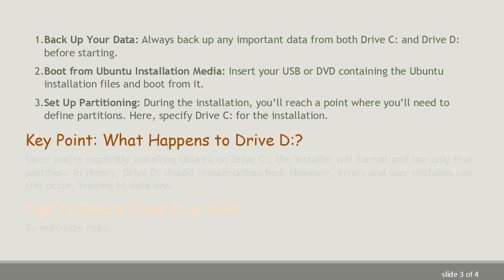Will Installing Ubuntu on Drive C: Erase My Files on Drive D:?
Summary: Learn what happens to your data on Drive D: when you install Ubuntu on Drive C:. Understand how to manage partitions and data integrity during the installation process.

As more people look to diversify their computing environments, Ubuntu has become a popular choice for those who want to explore alternatives to Windows. However, one common question lingers: Will installing Ubuntu on Drive C: erase files on Drive D:? This post aims to clarify this and provide guidance on what to expect during the installation process.

Understanding Drive Partitions

Before delving into the installation specifics, it’s essential to understand how Windows and Ubuntu interact with your storage devices. Typically, Windows partitions your hard drive into different sections, Drive C: most commonly used for the operating system, and Drive D: often reserved for personal files or backups.

Ubuntu, like many Linux distributions, utilizes a different file system (ext4) compared to Windows’ NTFS. During installation, Ubuntu usually focuses on the partition or drive you specify, which is crucial to understand for data integrity.

Installing Ubuntu on Drive C:

When you decide to install Ubuntu on Drive C:, these are the steps usually involved:

Back Up Your Data: Always back up any important data from both Drive C: and Drive D: before starting.

Boot from Ubuntu Installation Media: Insert your USB or DVD containing the Ubuntu installation files and boot from it.

Set Up Partitioning: During the installation, you’ll reach a point where you’ll need to define partitions. Here, specify Drive C: for the installation.

Key Point: What Happens to Drive D:?

Since you’re explicitly installing Ubuntu on Drive C:, the installer will format and use only that partition. In theory, Drive D: should remain untouched. However, errors and user mistakes can still occur, leading to data loss.

Tips to Ensure Drive D: is Safe

To minimize risks:

Double-Check Partition Settings: Ensure you select only Drive C: during the partition setup. Ubuntu offers a custom partition option where you can manually pick which partitions to use and format.

Data Backup: Always keep a recent backup of files on Drive D:, just in case something doesn’t go as planned.

Understand Bootloaders: Ubuntu installs the GRUB bootloader, which helps manage the dual-boot setup. Proper setup ensures you can still access your Windows system, if dual-booting.

Conclusion

So, will installing Ubuntu on Drive C: erase your files on Drive D:? Under normal circumstances, it shouldn’t. However, ensuring you follow the installation steps carefully and making backups can prevent any unfortunate loss. Happy computing, and enjoy your exploration into the world of Ubuntu!